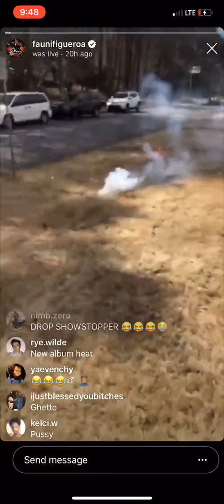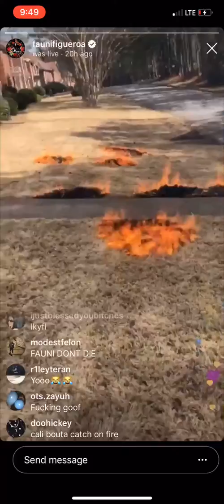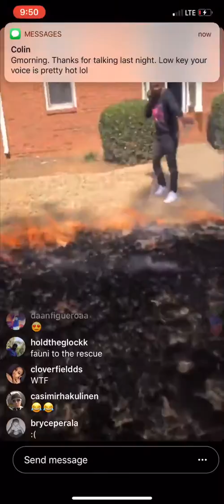Fireworks starts huge FIRE